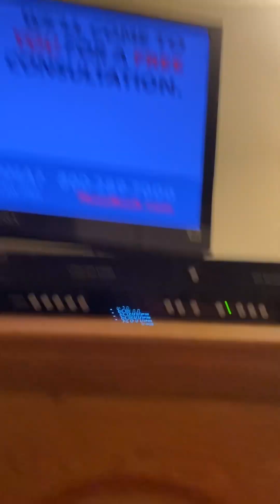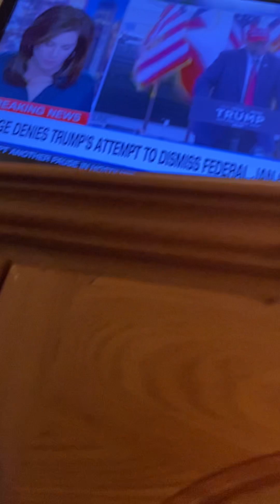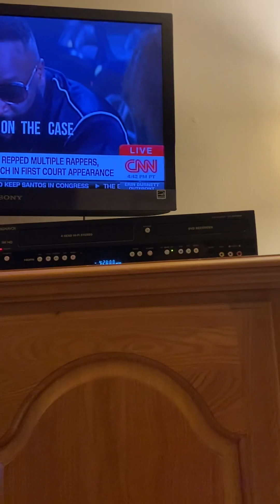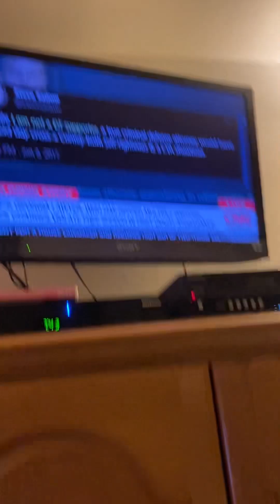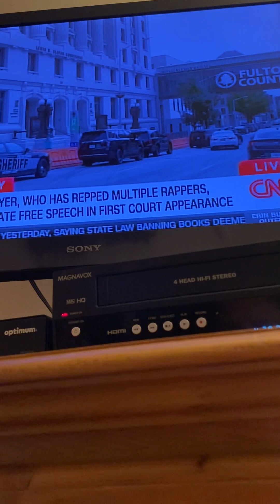Christmas 🎄 Israel 🇮🇱 War Festival Erin Burnett part 4 12/1/2023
foxpix maleacts ilovethirteenwnet morriscountynj gdny christmas israel usa ukraine holiday happyfriday billboard gameshow Part 4 to Erin Burnett blind to see our Israel 🇮🇱 holidays.